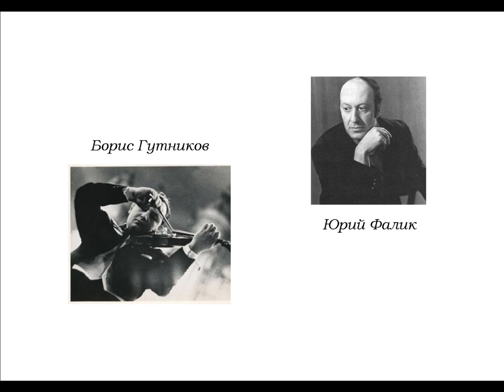Juri Falik Composition for Violin solo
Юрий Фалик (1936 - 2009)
Композиция для скрипки соло

исп. Борис Гутников